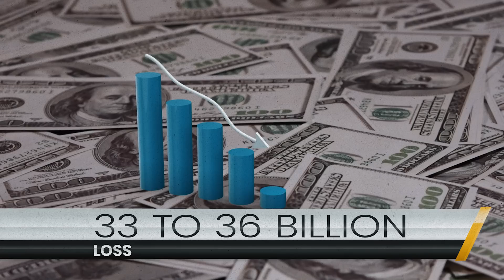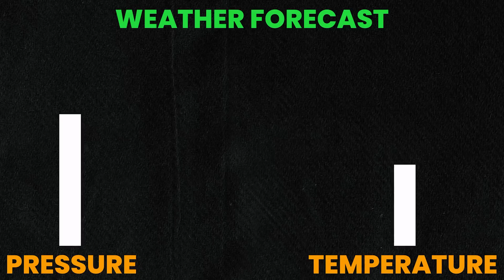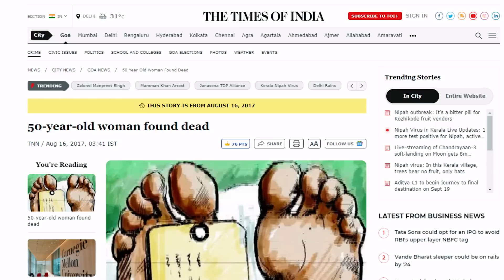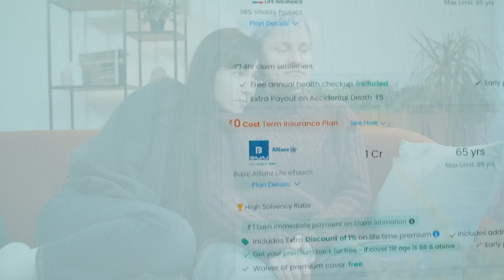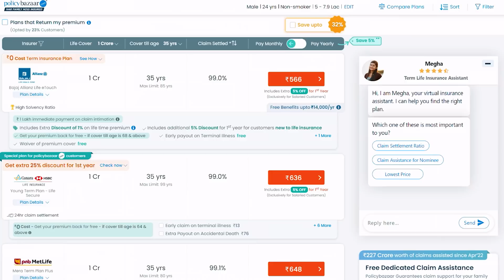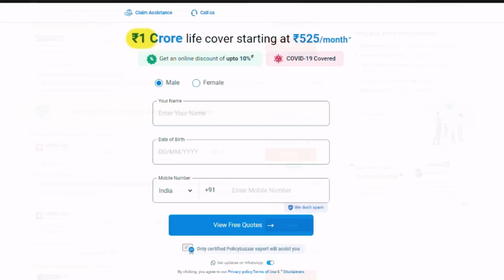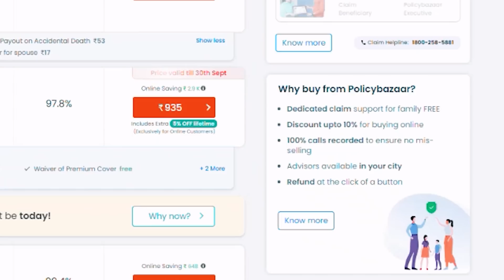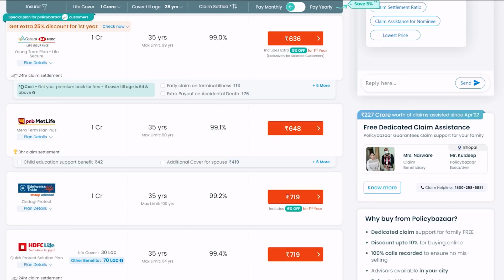ये एक छोटी से चीज आपकी जिंदगी का सबसे बड़ा ख़तरा है | The Mystery of BUTTERFLY Effect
Welcome to another captivating episode on AntarikshTV! Today, we're delving deep into the enigmatic world of the Butterfly Effect.
Have you ever wondered about the mystery and consequences of this intriguing theory? Join us as we unravel the intricacies of the Butterfly Effect and explore its chaotic and mysterious nature.
Our host, Kaushik Bhattacharjee, is here to explain this mind-bending theory and how it affects not just our lives but the world around us. Don't miss out on this thought-provoking journey into the theory of consequence.